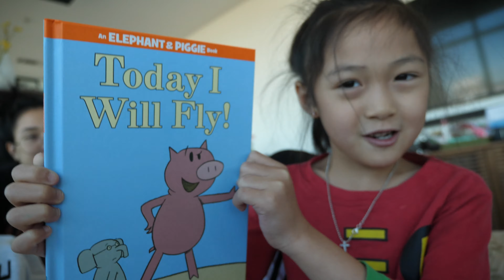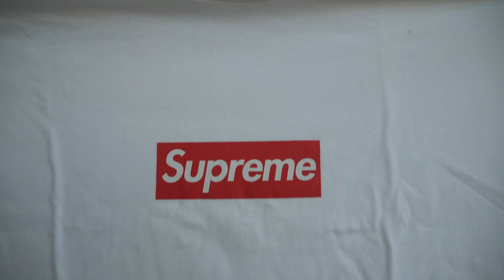SUPREME BOX LOGO HOLY GRAILS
THE ULTIMATE SUPREME BOX LOGO HAUL

I’m a massive fan of Supreme Box Logo items, from the hoodies, tees, shirts, sweaters, hats, beanies, and skateboard decks, I love them all.

I went into a deep dive of Supreme Box Logo hunting and I think this is one of the greatest Supreme Box Logo hauls of all time. I copped all types of Supreme pieces from the latest drop as well as vintage grails.

Check out the Supreme Box Logo haul and let me know what you think!

Follow April on IG @sklirpa